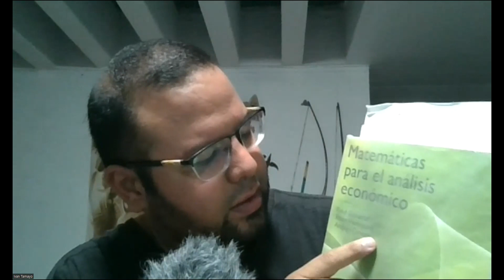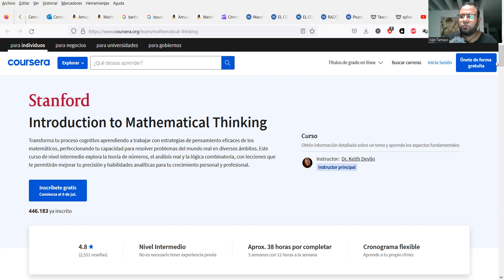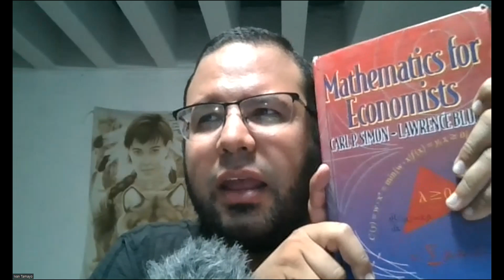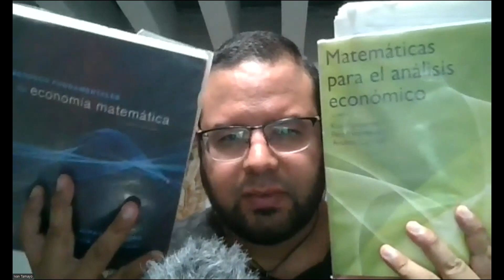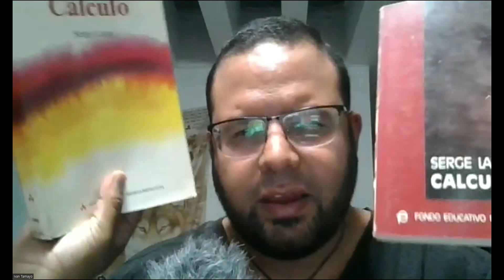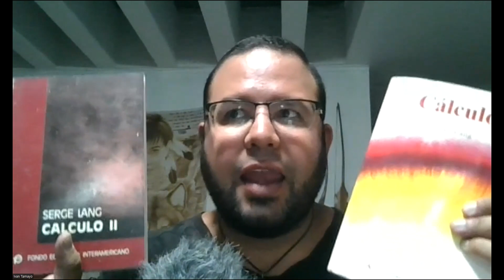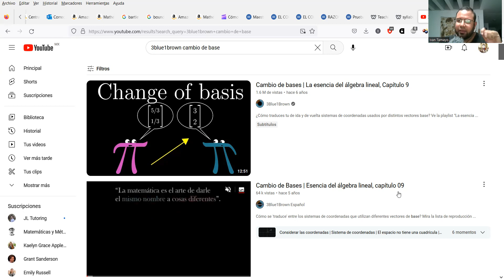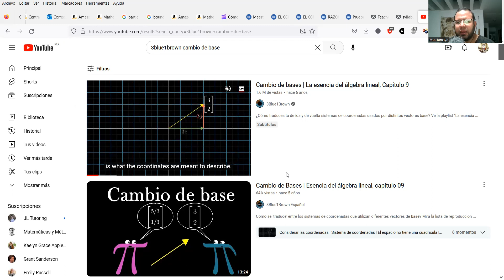Consejos para prepararse para las maestrías en Economía del CIDE y el COLMEX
En este video les explico cómo prepararse para las maestrías en economía del COLMEX y del CIDE de forma autodidacta.

La mayoría de los materiales que les recomiendo son libros y a continuación les comparto links para comprar esos libros en Amazon México. Los links están asociados a mi cuenta y si más de tres personas los usan en los próximos 6 meses para comprar alguno de estos libros yo puedo empezar a recibir comisiones por cada libro vendido mediante estos links. Si desean apoyar al canal para que siga generando este tipo de contenido esta es una manera de hacerlo.

A contnuación los links:

1) Versión original en pasta dura de "Mathematics for Economists" de Simon & Blume

1.1) Versión original en pasta blanda de Simon & Blume

1.2) Versión barata de Simon & Blume

2) Alpha Chiang:

3)Sydsaeter & Hammond "Matemáticas para el Análisis Económico" (el mejor que está en español y a buen precio de los libros de esta lista

4) Estadística Matemática con Aplicaciones en español

4.1) El mismo libro más barato en inglés

5) Libro barato para aprender a hacer demostraciones

6) "Introducción al análisis matemático de una variable/ Introduction to Real Analysis" de Robert Bartle
6.1) En español

7) Real Analysis with Economic Applications

8) Libros de Serge Lang de Cálculo en inglés

9) Calculus de Spivak en español (4ta edición en inglés, tercera en español)

10) Álgebra Lineal de Grossman

También pueden y deben apoyarse con recursos en línea como Khan Academy o el canal de 3blue1Brown. No es necesario cubrir todo el material en todos estos libros para que les vaya bien